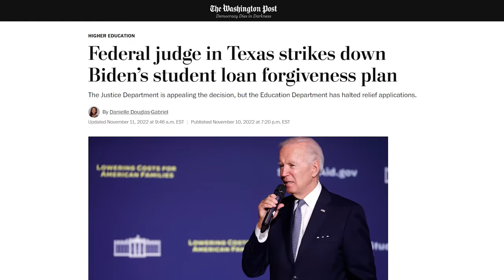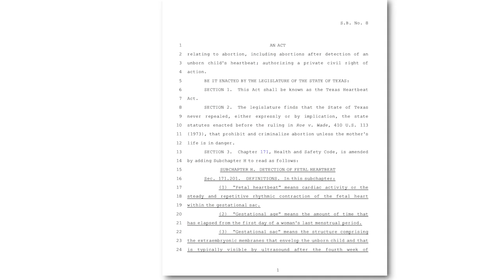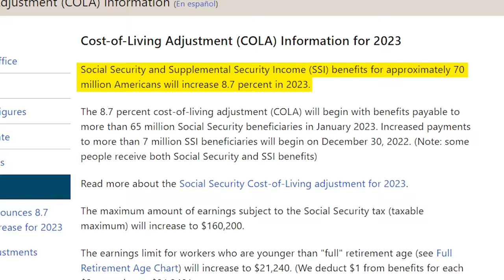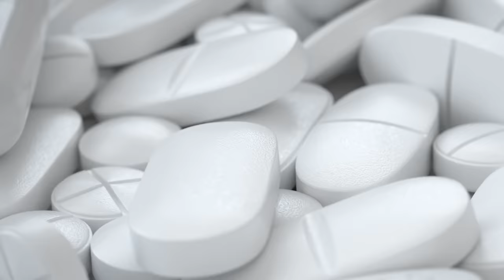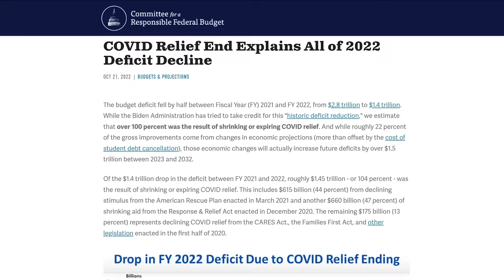Democrat Influencer 'PoliticsGirl' - DEBUNKED!